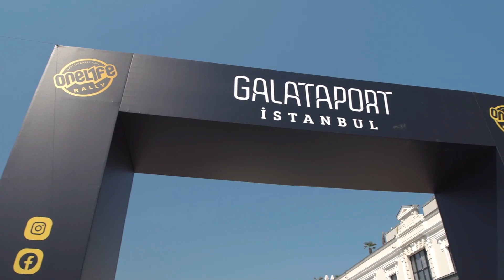Boğaz, Karaköy ve 100 Süper Otomobil l Galataport İstanbul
OneLife Rally geçtiğimiz cumartesi İstanbul’dan başlayan rotasını bugün Prag’da tamamlıyor.
Paket Postanesi rıhtımında 100 yılın en özel süper otomobilleri, OneLife Rally ekibi ve misafirlerimizle unutulmaz anlara ev sahipliği yaptığımız bir etkinliği geride bıraktık.

After its start in İstanbul last Saturday, OneLife Rally enters Prag today to complete its 2021 Edition. We had some unforgettable moments with the supercars of the century, OneLife Rally team and our guests at Paket Postanesi ( Post Office Fashion Galleria) Pier.